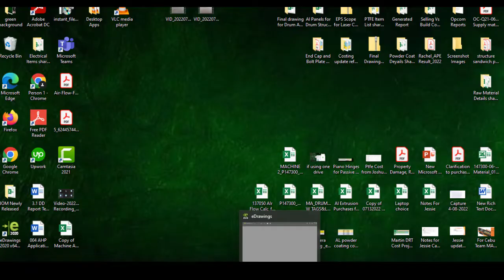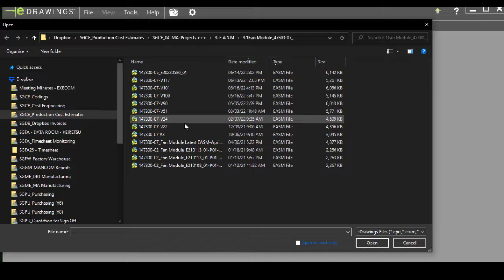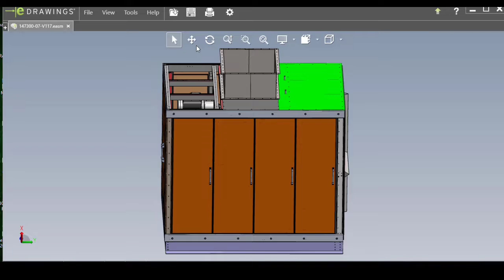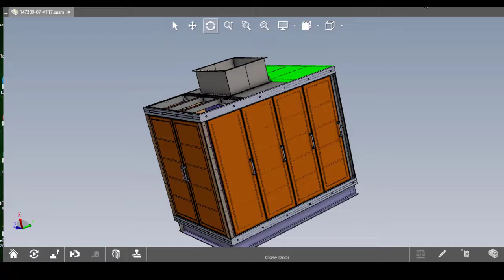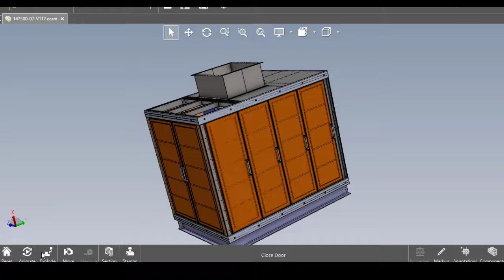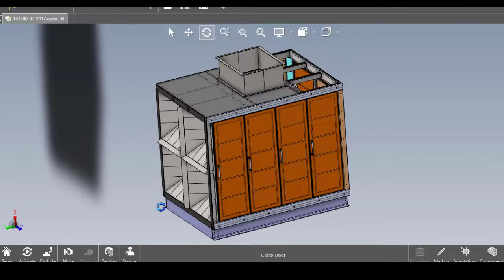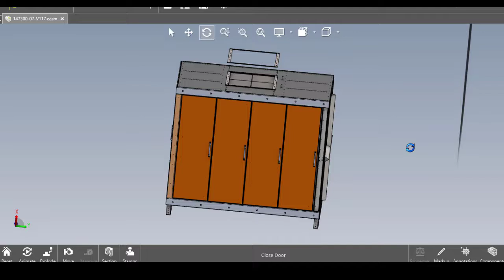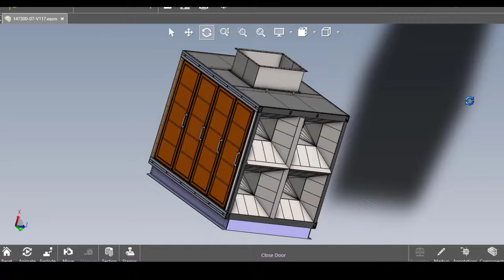How to use EASM Drawing Software; Cost Engineering tool to do the estimates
This video helps us how to use EASM Drawing Software; Cost Engineering tool to do the estimates